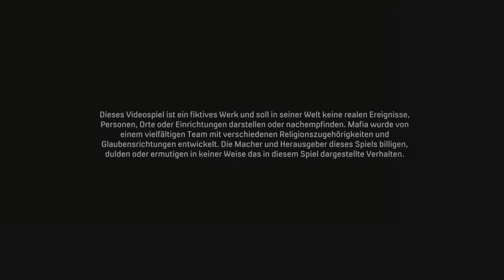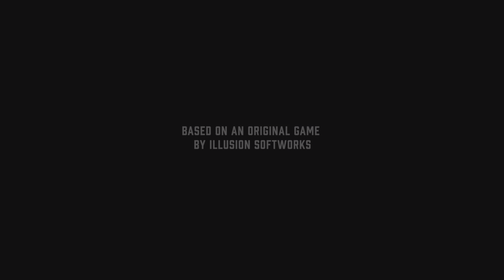Mafia 1 Remake Definitive Edition Gameplay ( Deutsch ) #01 - Taxi, Taxi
🔴 Habt ihr bock auf einen WWE Podcast. nach jedem WWE Premium Live Event gibt es auf Twitch einen Livestream . Seid dabei wenn ihr WWE Fans seid, und danke für jede Unterstützung 🔴

Mafia 1 Remake Definitive Edition Gameplay German with Commentary (German/Deutsch)